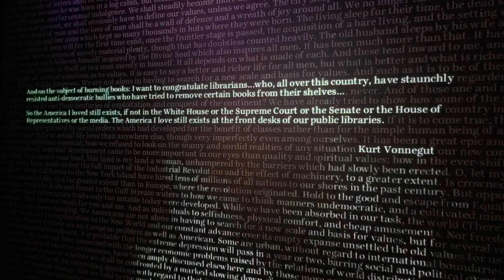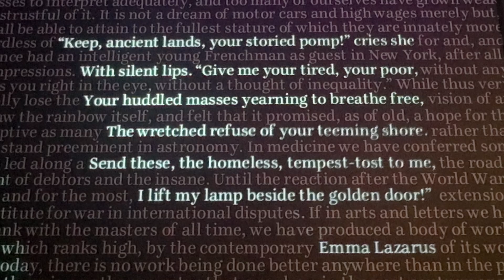Exhibit at the American Writers Museum in Chicago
Exhibit at the American Writers Museum in Chicago, Illinois